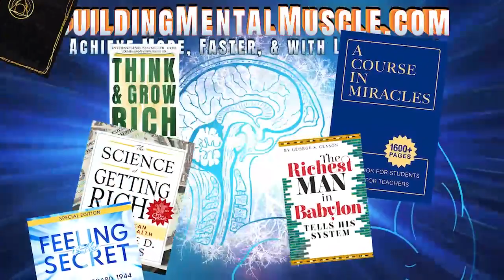Neville Goddard Law Of Assumption Lecture -YOU DARE TO ASSUME- Claim Your Desire in Your Imagination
🔊  You Dare to Assume
✍️ by Neville Goddard
YOU DARE TO ASSUME (lecture):-
Americans went to the moon. That’s imagination. They will go to everything in this world that they want to go to, for this is a fabulous land. Well, you can’t stop men imagining, and we do imagine in this country. We build the tallest – build all kinds of things because man here – you can’t stop it. He is so constructed, he imagines all the time.

The whole vast world will rush to serve you if you assume a certain state and remain faithful to that assumption. If I dare to assume that I am the man that I want to be, the world has to come to my assistance and express it.

I simply ignore all the facts of life – all that reason dictates all that my senses dictate, and I dare to assume that I am the man, or the woman, that I want to be. So, I no longer want to be it. I am it! And I walk in the assumption that I am it. Then I command, by that assumption, the whole vast world to obey my will.

RICHARD HARGREAVES